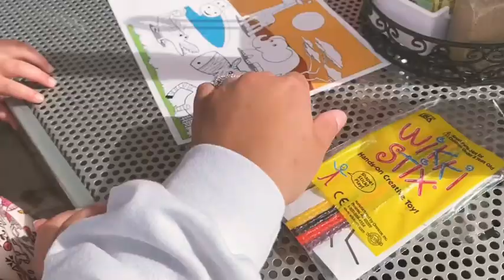3 year old Blood Drawn for Doctor Check up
Hello Everyone

Welcome to Everybody Looking For Tomatoes

Why we call our channel everybody Looking for tomatoes because Everybody Looking for Happiness and Contentment in their current state in life. We are a family that’s happy and blessed for what we have and wouldn’t change it for the world.

Our pages:

Our Family Channel Instagram
Everybody_Looking_For_Tomatoes

Jenny’s Instagram for Pixie Lane Kids Cloths and more 🔽🔽🔽🔽🔽🔽
(PixieLane_JennyLopez)

Zen’s Instagram
(ZmansCBD)

Jenny’s Instagram
(Jennyfiellopez)

(e_l_f_t)